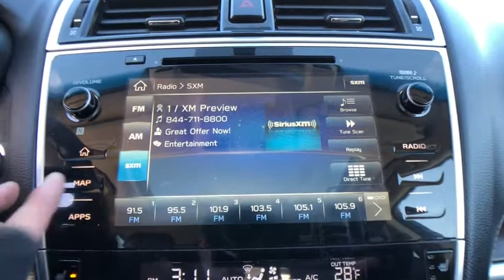2018 Subaru Outback Commerce, Farmington Hills, Novi, West Bloomfield, Troy, MI 1X012P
Twilight Blue Metallic Used 2018 Subaru Outback available in Commerce, Michigan at LaFontaine Subaru. Servicing the Farmington Hills, Novi, West Bloomfield, Troy, MI area.